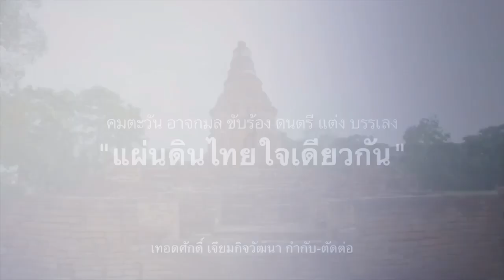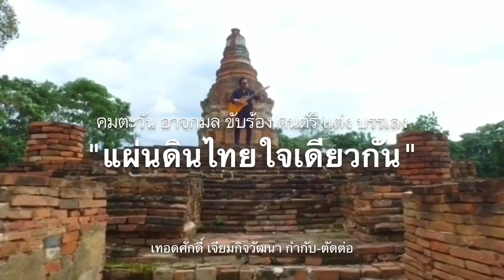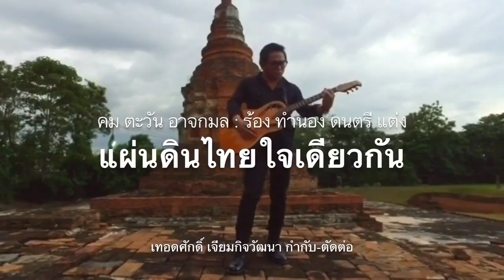มันคือทาง2แพร่ง ! จะตาต่อตาฟันจ่อฟัน กวาดล้างใหญ่-หรือสามัคคี ต้องเลือกเอา